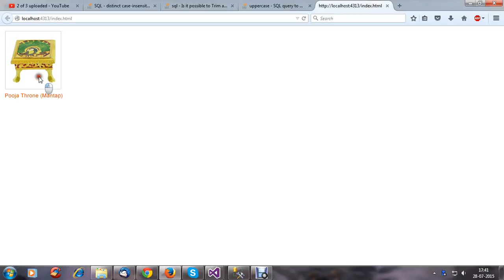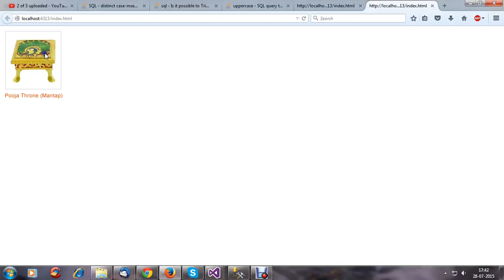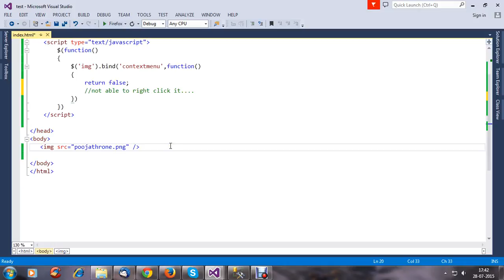Disable right click on image using jquery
How to prevent right-click on images gallery jquery images